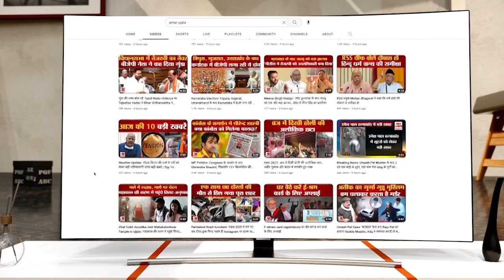विपक्ष एकता की बैठ के बाद CM Kejriwal की नाराजगी पर Tejaswi Yadav का बड़ा बयान | Bihar Politics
बीते दिन विपक्ष एकता की पटना में बैठक हुई जिसके बाद से केजरीवाल की नाराजगी की खबरें सामने आ रही हैं... फिलहाल इन खबरों पर तेजस्वी यादव ने ब्रेक लगा दिया है... और केजरीवाल की नाराजगी को लेकर बड़ा बयान दिया है...